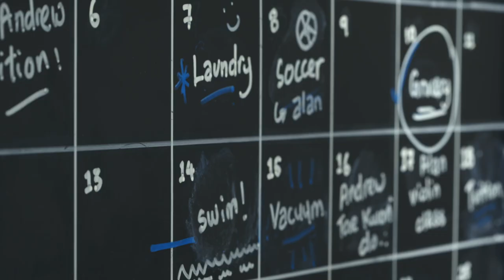Sony's HT-RT3 Brings You Home Cinematic Experience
Watch how a family with a love for movies but no time to go out, overcome their challenge by bringing the cinematic experience home with the help of Sony's HT-RT3 Home Cinema System.